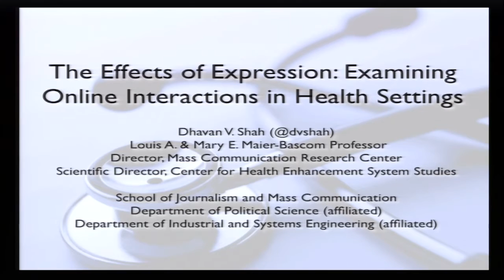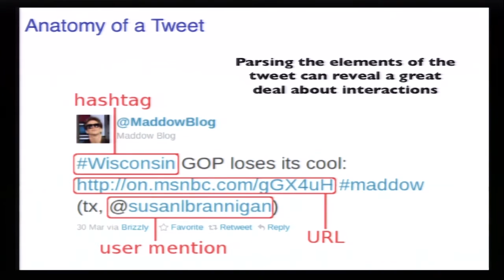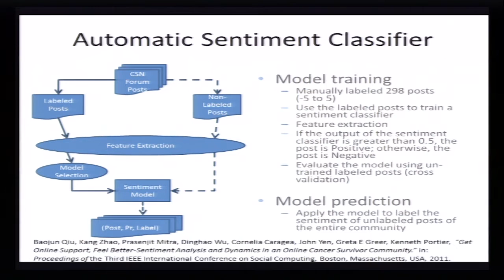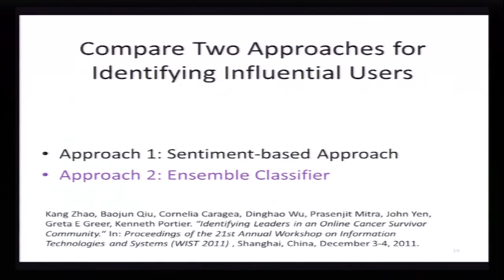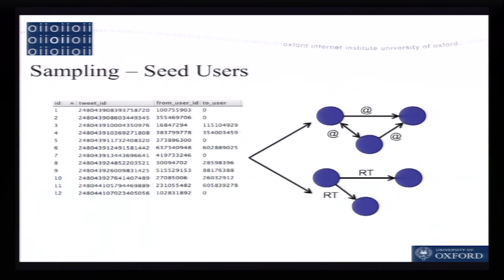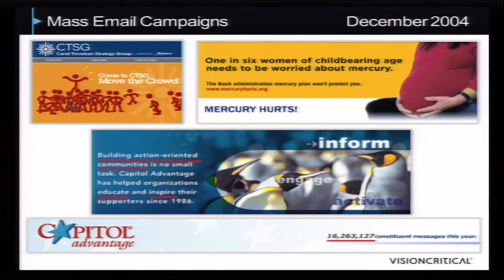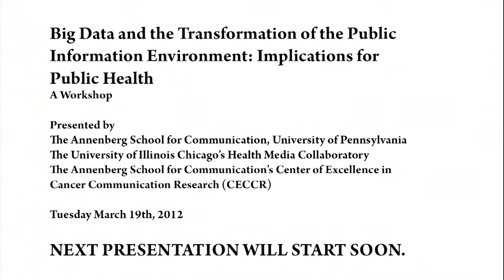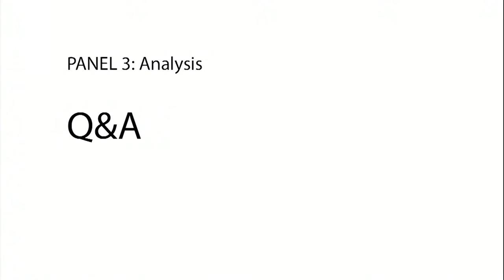Big Data and Public Health Panel 3 Analysis